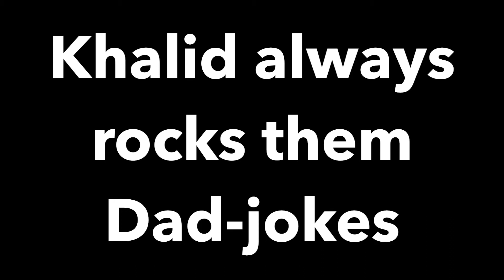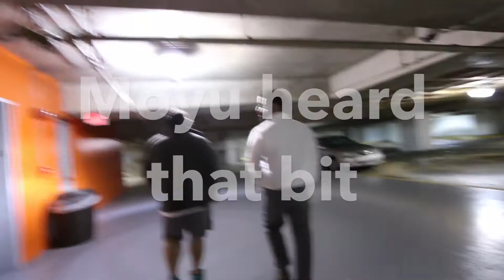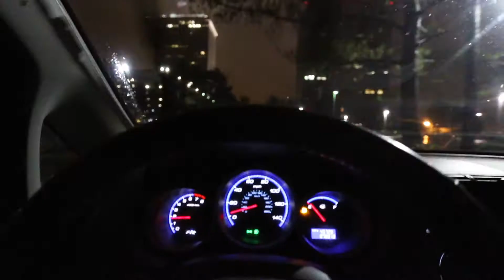Cars & a couple of cameos (Dude Nocturnal ep. 36)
Us dorks go to the 2016 Memphis International Autoshow which displays a bunch of regular ass cars.

Plus I meet my weekly minimum dose of Muddy's Bakeshop before getting sushi at Skewer and watching the Big Short.

Are you reading this crap? lol. loser.